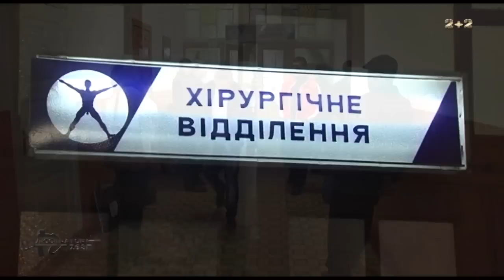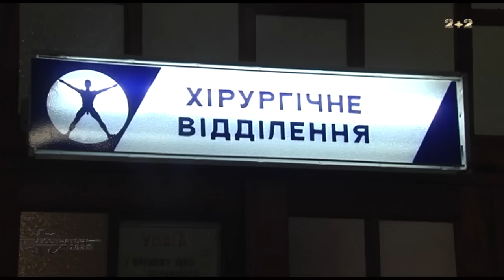Люстратор 7.62. Корупція у Луцькому шпиталі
Кому війна, а кому мати рідна. Поки одні повертаються з війни і сподіваються, що не марно ризикували життям та втрачали здоров΄я. Інші  намагаються на рештках цього здоров΄я ще й підзаробити.  От і маємо, що  реабілітація військових відбувається в умовах тотальної корупції.  Прямо зараз, люстратор покаже - як і хто заробляє на українських патріотах? А почнемо з Луцького шпиталю.

Країна потребує люстрації! Ще більше сенсаційних розслідувань і неприхованих фактів! Ви маєте знати прізвища зрадників.